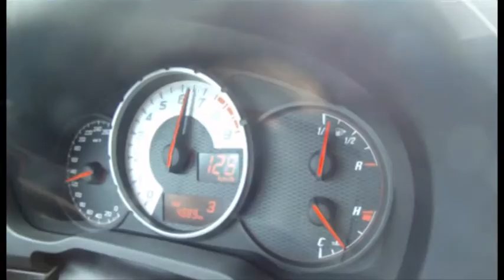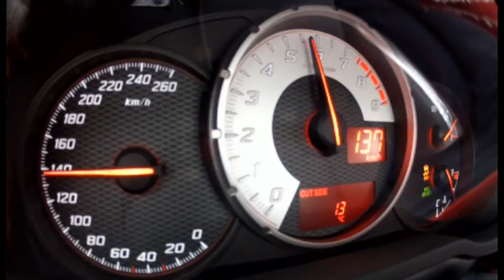Toyota GT 86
Video produced for  Car-News.Tv Latinamerica. It was a project to produce in Germany a tv show that would feature travel and cars.